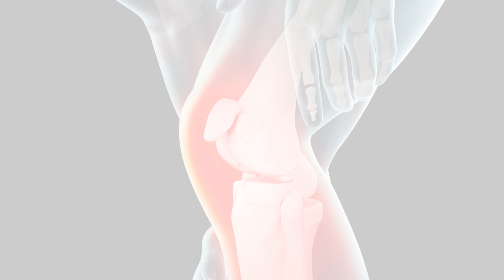【 膝關節居家運動｜初階版 】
膝關節是人體承受重量和支撐運動的關鍵結構之一，然而，隨著年齡增長和其他因素的影響，膝關節可能會面臨退化的問題。膝關節退化是一種慢性疼痛和功能障礙的情況，可能導致日常活動的困難。為了減輕膝關節退化帶來的不適，居家膝關節強化運動是一個非常重要的策略。

膝關節退化的原因可以是多種因素所致。其中最常見的原因是年齡和關節磨損。隨著年齡的增長，軟骨組織會逐漸磨損和破壞，從而導致關節間的摩擦增加。過度使用或過度負荷膝關節也可能導致退化，例如長期高強度運動、重複性活動或肌肉力量不平衡。其他因素如肥胖、關節受傷、遺傳和關節炎等也可能導致膝關節退化。

膝關節退化的機轉是一個複雜的過程，其中包括關節軟骨磨損、關節液減少、韌帶和肌肉結構的改變等。當軟骨磨損時，關節表面變得粗糙，導致關節間的摩擦增加，進而引起疼痛和不適。同時，關節液的減少會使關節運動更加困難，進一步加重了膝關節的壓力和負荷。肌肉結構的改變可能包括肌肉力量不平衡，特別是股四頭肌和股薄肌的失衡，這可能導致膝蓋不穩定和不正常的運動模式。

肌力訓練在膝關節退化的管理中具有重要性。透過適當的肌力訓練，可以加強周圍肌肉群，提高膝關節的穩定性和功能。強化大腿前肌群，特別是股四頭肌，可以減輕膝蓋的負荷，保護軟骨組織。此外，強化大腿後肌群，如股薄肌和臀肌，可以平衡肌肉力量，減少關節壓力和疼痛。其他重要的肌肉群包括小腿肌群和髖部肌肉，這些肌肉的強化可以提供額外的支持和穩定性。

初階版的居家膝關節強化運動可以在家中輕鬆進行，每天進行數次。然而，在開始任何運動計劃之前，建議諮詢醫師或教練的建議，以確保適應自己的健康狀況和需求的運動方案。此外，正確的姿勢和技巧也是非常重要的，避免過度用力或錯誤的運動方式。

總之，居家膝關節強化運動在膝關節退化的管理中扮演著重要角色。通過適當的肌力訓練，可以增強周圍肌肉群的力量和穩定性，減輕膝關節的負荷和疼痛。然而，建議在進行運動之前諮詢專業人士，並確保遵從正確的姿勢和技巧。

📒 編撰 - 陳佳菁醫師・職能治療師・美國運動醫學會私人教練